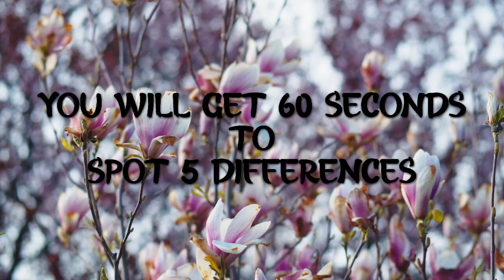Spot the difference #260 |Movie Fiesta - Smurfs: The Lost Village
Can you spot the differences in Smurfs: The Lost Village movie scene? Let's Find out!

How many were you able to find? Was this Easy or Hard?